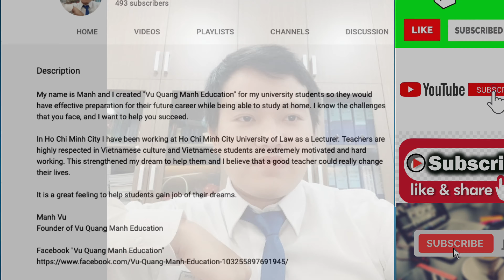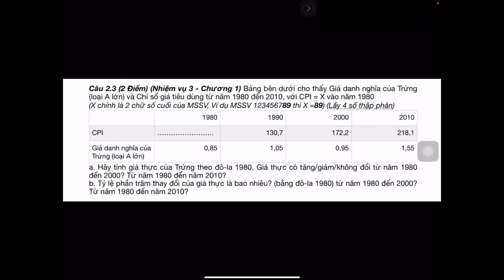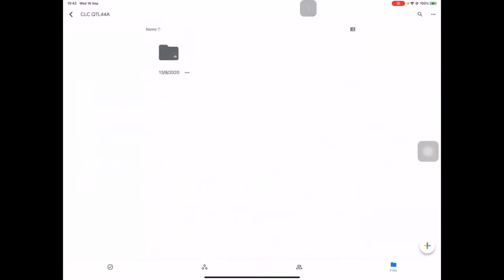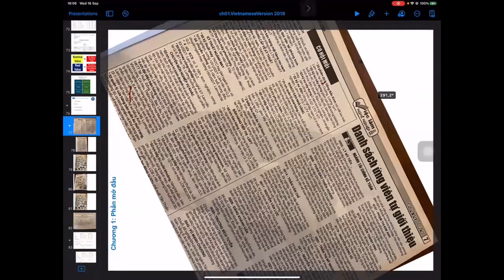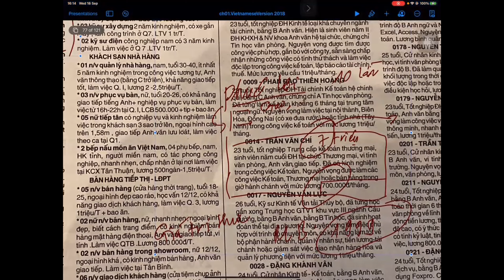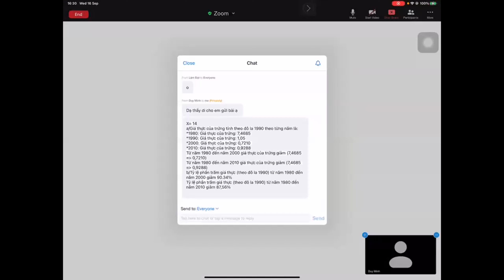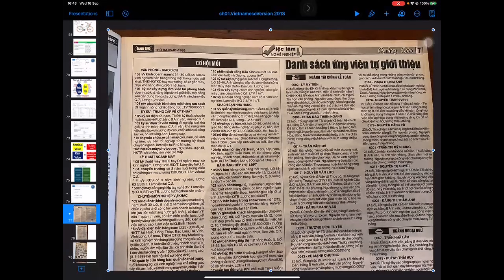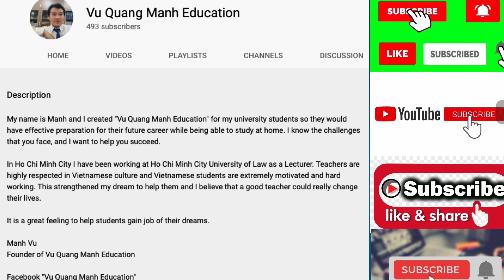Chữa bài tập Chương 1 Kinh tế vi mô: Giá thực và Giá danh nghĩa (Phần 3)